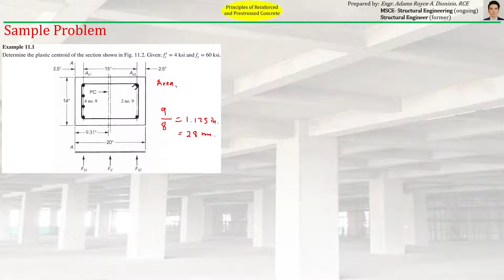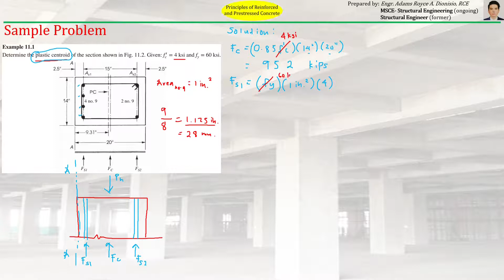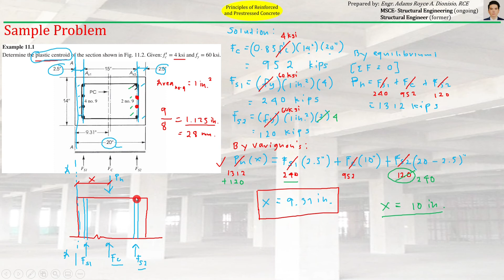24 Principles of Reinforced/ Prestressed Concrete | Column Plastic Centroid | Sample Problem